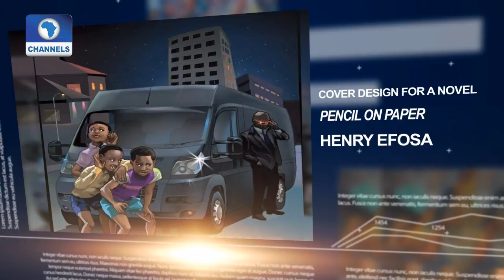Works Of Art Of The Week |Art House